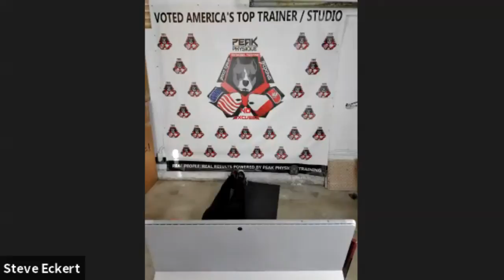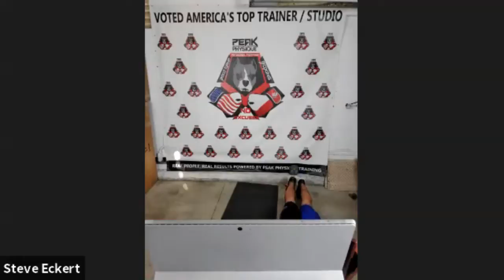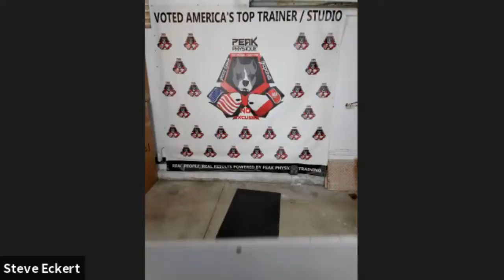Fat Burning Virtual Cardio Workout with Coach Steve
Peak Physique’s Free Boxing, Kickboxing class, is a full one hour weight loss, lean muscle building, fat burning workout, with absolutely no fee or membership required, so that you can attend this session every single week, and not just a one time thing.